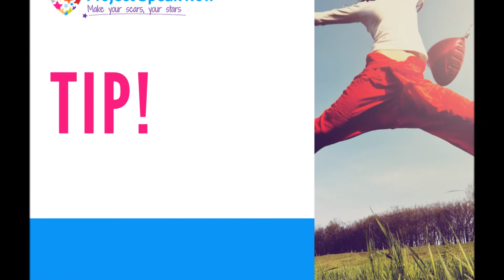Challenge 'Zelfheling in een handomdraai'- Instructie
Als je seksueel misbruik of een vorm van seksueel geweld hebt meegemaakt, weet je hoeveel moeite en inspanning het kost om dit trauma te helen. En hoe hard je ook werkt, soms lijkt het alsof het niet echt beter wordt. Omdat triggers bljven komen, de herinneringen opeens weer aanwezig zijn en de pijn op onverwachte momenten weer de kopm opsteekt.

Uit onderzoeken blijkt dat helen van een diep trauma meer vraagt dan alleen de herinneringen verwerken. Ook de cellen in je lichaam hebben geheugen en hebben heling nodig. We krijgen regelmatig de vraag of er niet een simpele methode is die je gewoon zelf thuis kan doen, en die ook bijdraagt aan een stukje heling.

Die methode is er, en daarom organiseren we deze challenge. De MIR-methode (Mentale en Intuïtieve Reset) is een eenvoudige methode die op verschillende niveau's de pijn en het trauma aanpakt. Het enige dat je hoeft te doen, is je hand aaien terwijl je negen zinnetjes driemaal opzegt. En dat tweemaal per dag.

We hebben een aparte facebookgroep, waarin iedereen zijn/haar ervaringen kan delen. Als je je aanmeldt voor dit event, word je automatisch toegevoegd aan de facebookgroep. Daarin kun je je ervaringen delen met lotgenoten, en ook wij zullen regelmatig vragen beantwoorden en tips geven.

De methode is volkomen veilig en heeft bij heel veel mensen (waaronder ikzelf) al voor een positieve verandering gezorgd. De ervaring leert dat in ongeveer een maand bij de meeste mensen pas resultaat zichtbaar wordt. Vandaar dat deze challenge vier weken duurt. Natuurlijk kun je er daarna gewoon zelf mee doorgaan.

We hopen met deze challenge dat we veel mensen met deze methode wat heling kunnen brengen.